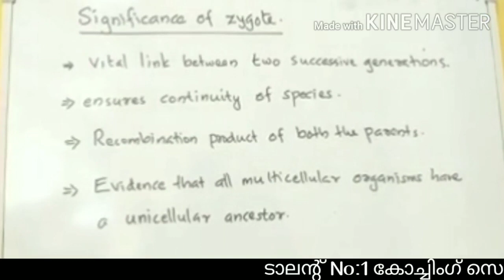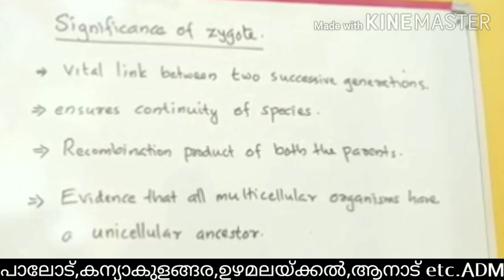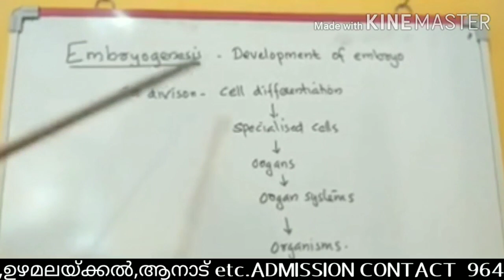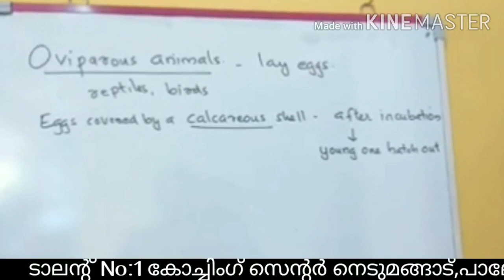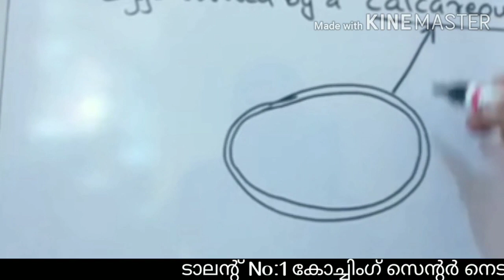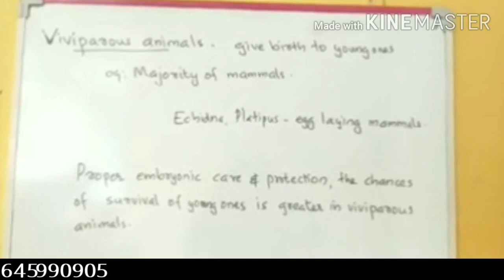+2 BOTANY CHAPTER 1 SEXUAL REPRODUCTION IN ORGANISIMS PART 5 FINAL PART